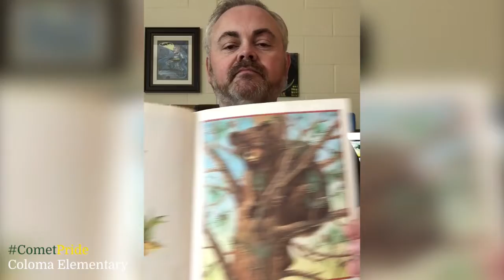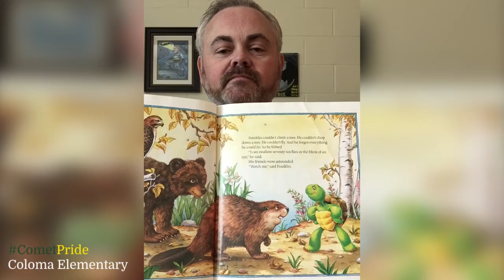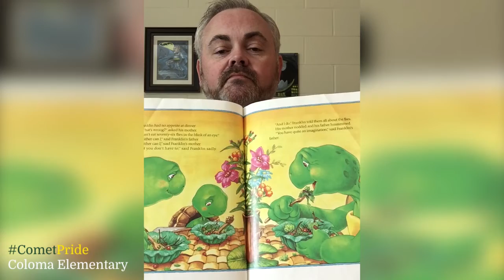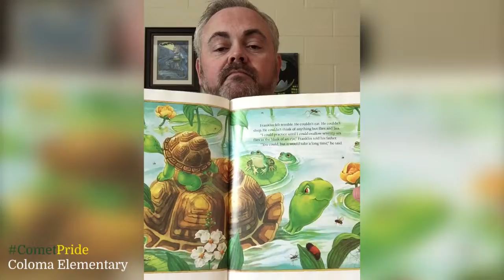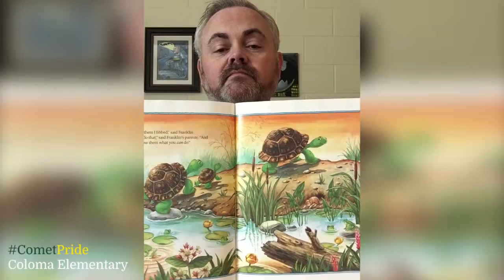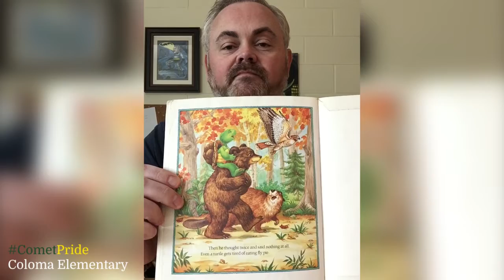Storytime with Mr. Klein - Episode 15